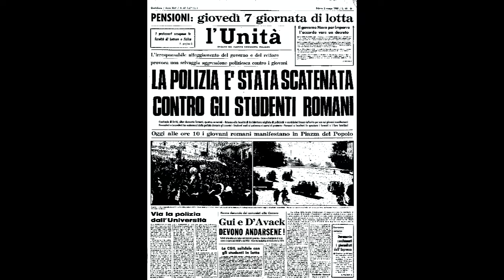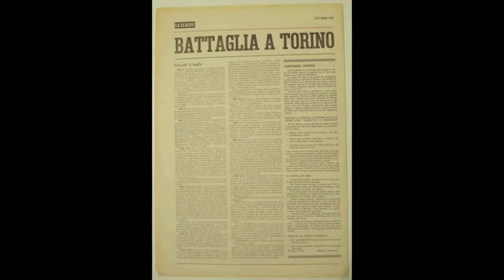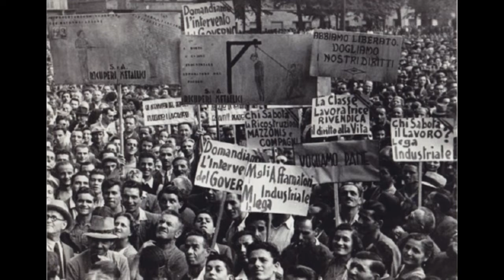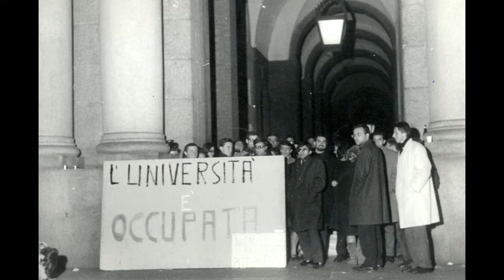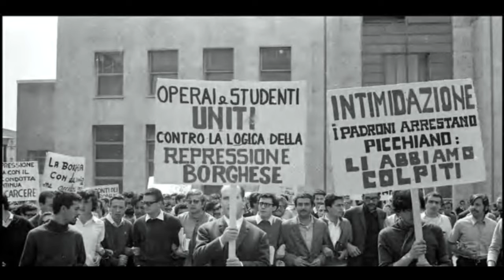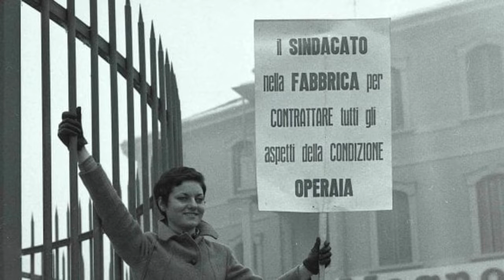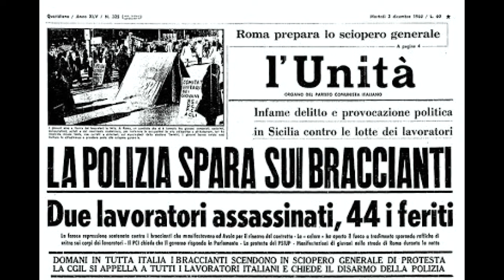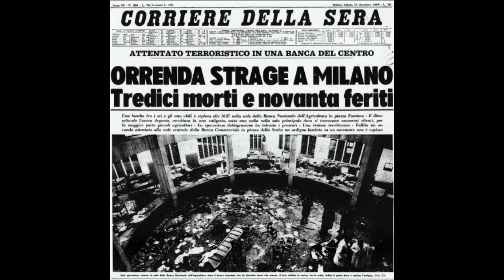Storia dei grandi movimenti del 1968 - 1969 in Italia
Per la serie delle pillole di storia dell'Italia repubblicana delle "Frites e la storia" oggi tocca al biennio rosso, il 1968-69.
Il conflitto studentesco e operaio che cercarono - e riuscirono - a cambiare molto nel nostro immobile paese.
Sessantotto (o movimento del Sessantotto) indica un fenomeno socio-culturale avvenuto negli anni a cavallo del 1968, nei quali grandi movimenti di massa socialmente eterogenei (lavoratori, studenti, intellettuali e gruppi etnici minoritari), formatisi spesso per aggregazione spontanea, interessarono quasi tutti gli Stati del mondo con la loro forte carica di contestazione contro gli apparati di potere dominanti e le loro ideologie. Lo svolgersi degli eventi in un tempo relativamente ristretto contribuì a identificare il movimento col nome dell'anno in cui esso si manifestò in modo più attivo.

È stato un movimento sociale e politico che ha profondamente diviso l'opinione pubblica e i critici, tra chi sostiene che sia stato uno straordinario momento di crescita civile che ha introdotto nella società mutamenti irreversibili (sviluppo dello spirito critico in ogni campo, superamento definitivo di diverse forme di moralismo, di autoritarismo, di emarginazione della donna e di altri settori della società) e chi al contrario sostiene che si sia trattato di un fenomeno di conformismo di massa, un'ondata eversiva che ha messo in pericolo la stabilità della società liberaldemocratica.

La grande mobilitazione operaia, che fece seguito alla contestazione giovanile del Sessantotto, si collegò alla scadenza triennale dei contratti collettivi di lavoro, in particolar modo quelli relativi alla categoria dei metalmeccanici. In questo periodo le rivendicazioni salariali spontanee nelle grandi fabbriche si associarono alle agitazioni studentesche che reclamavano la tutela ed il riconoscimento del diritto allo studio in Italia per tutte le classi sociali.[1]

The background of the movement came from the newly transformed economy of Italy. The country had recently increased industrialization and a new modern culture began to develop. The movement has its roots in the strikes and university occupations of the 1960s, along with international headlines about socialist political triumphs in the Cold War.

Students of working or peasant backgrounds mainly drove the movement in an effort to change traditional capitalist and patriarchal society. The new education system allowed for a large populace to be educated and, with such an education, question societal functions.The unrest began with student protests which were initially underestimated by politicians and the press; this soon turned into "the struggle of workers.

In the first moments of the student protest, the right wing in the universities were among the movement's leaders. The Battle of Valle Giulia at Rome University on 1 March 1968 was the last action in which left- and right-wing students were together because, on 16 March following the assault on the University La Sapienza, there was a gap between "movementists" and reactionaries.
  The left came to dominate the movement and the right-wing debates on what actions should be used to further the movement.